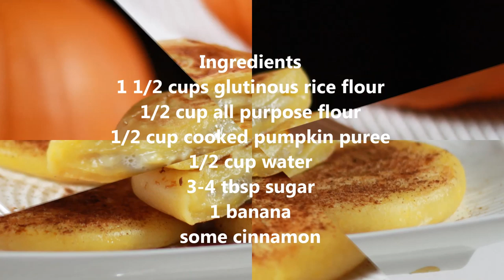Chinese Pumpkin Banana Pancakes/糯米南瓜饼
This is my recipe for Chinese pumpkin pancakes with banana filling. It is easy to make and has a unique soft, gooey texture. The pancake itself is sweet, and the banana filling adds extra flavor. I love to serve this as a breakfast dish or as a dessert in autumn.

You can also use chocolate, nutella, jam, fruit, miso bean, or any other filling instead of banana.

Ingredients
1 1/2 cups glutinous rice flour
1/2 cup all purpose flour
1/2 cup cooked pumpkin puree
1/2 cup water
3-4 tbsp sugar
1 banana
some cinnamon